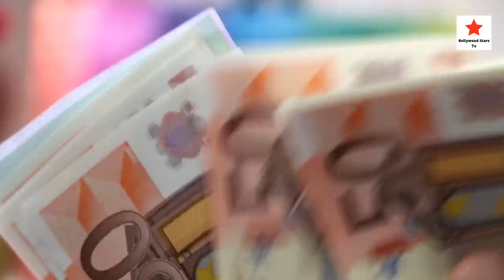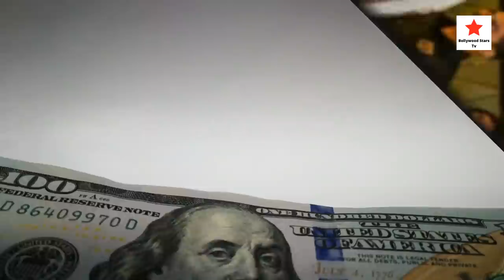Katrina Kaif Most Expensive Wedding Dresses And Their Price | Katrina Kaif Wedding Dress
Katrina Kaif And Vicky Kaushal Mehndi Ceremony Pictures With Family And Bollywood Stars